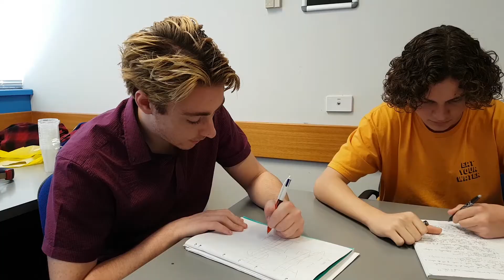Meltdown (assessment film)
Assessment Restrictions:
-Shot on phone
-No exterior audio available
-Environmental comedy